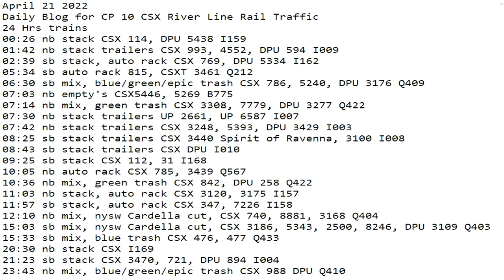April 21 2022 24 Hrs CSX Trains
24 Hrs trains
00:26 nb stack CSX 114, DPU 5438 I159
01:42 nb stack trailers CSX 993, 4552, DPU 594 I009
02:39 sb stack, auto rack CSX 769, DPU 5334 I162
05:34 sb auto rack 815, CSXT 3461 Q212
06:30 sb mix, blue/green/epic trash CSX 786, 5240, DPU 3176 Q409
07:03 nb empty's CSX5446, 5269 B775
07:14 nb mix, green trash CSX 3308, 7779, DPU 3277 Q422
07:30 nb stack trailers UP 2661, UP 6587 I007
07:42 nb stack trailers CSX 3248, 5393, DPU 3429 I003
08:25 sb stack trailers CSX 3440 Spirit of Ravenna, 3100 I008
08:43 sb stack trailers CSX DPU I010
09:25 sb stack CSX 112, 31 I168
10:05 nb auto rack CSX 785, 3439 Q567
10:36 nb mix, green trash CSX 842, DPU 258 Q422
11:03 nb stack, auto rack CSX 3120, 3175 I157
11:57 sb stack, auto rack CSX 347, 7226 I158
12:10 nb mix, nysw Cardella cut, CSX 740, 8881, 3168 Q404
15:03 sb mix, nysw Cardella cut, CSX 3186, 5343, 2500, 8246, DPU 3109 403
15:33 sb mix, blue trash CSX 476, 477 Q433
20:30 nb stack CSX I169
21:23 sb stack CSX 3470, 721, DPU 894 I004
23:43 nb mix, blue/green/epic trash CSX 988 DPU Q410